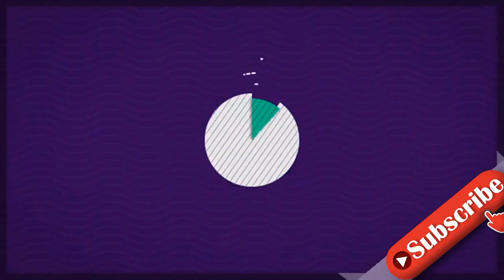Thomas AndersRache an Bohlen? Die geheimen DSDS-Pläne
INFORMATION
• Source: ok-magazin